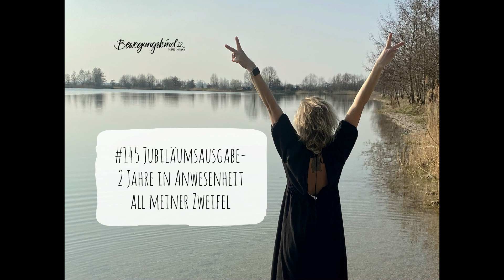#145 JUBILÄUMSFOLGE - 2 JAHRE IN ANWESENHEIT ALL MEINER ZWEIFEL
Wow, wie unglaublich! Heute vor genau zwei Jahren habe ich die erste Folge dieses Podcasts hochgeladen und das entgegen aller Logik und in Anwesenheit all meiner Zweifel. Bis heute gibt es immer wieder Situationen, in denen ich beginne zu zweifeln. Und anschließend wachse ich an diesem Moment.

Ich habe lange überlegt, welches Thema ich für diese Jubiläumsfolge aufnehmen möchte und habe mich entschieden, dir von meinen größten Learnings zu erzählen. Ich erzähle dir in dieser Episode, was ich in zwei Jahren Bewegungskind Podcast gelernt habe und welche Dinge ich bei jeder Folge für mich mitnehme.

Vielleicht erkennst du dich an der ein oder anderen Stelle wieder und möchtest mir davon erzählen, wann deine Zweifel besonders groß sind und was du aus ihnen lernen kannst.

Wenn du mir und dem Podcast ein Geburtstagsgeschenk da lassen möchtest, lasse mir sehr gern eine 5-Sterne-Bewertung und ein paar liebe Worte da. Und falls dies bei deiner Podcast-App nicht möglich ist nutze sehr gern diesen Link zu meinem Google-Account:

Ich danke dir von Herzen für deine Zeit und alles, was du mir zurückgibst. Dieser Podcast existiert für dich und  ich freue mich so sehr von dir zu hören, oder zu lesen.

Bis dahin denke immer daran, du bist so wundervoll und einzigartig.

Bleibe Bewegt

deine Marie